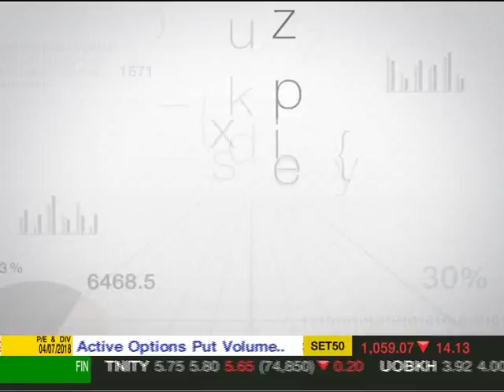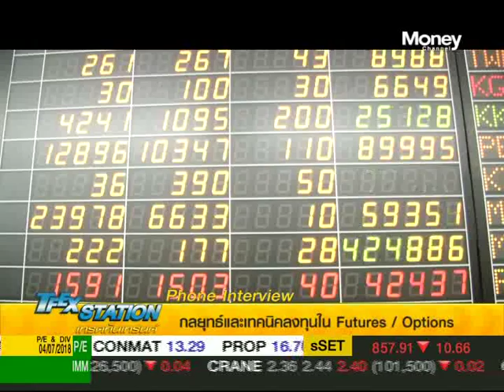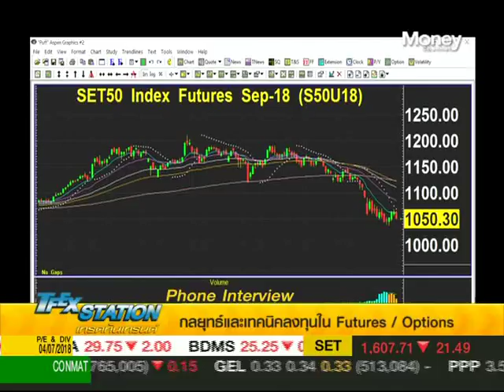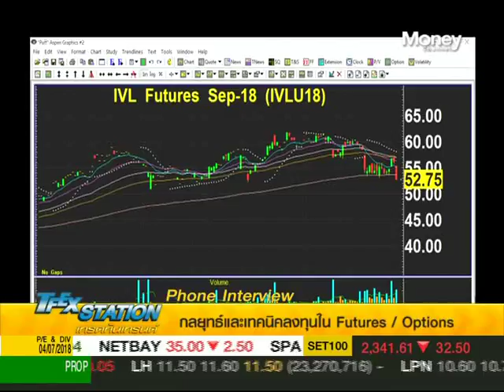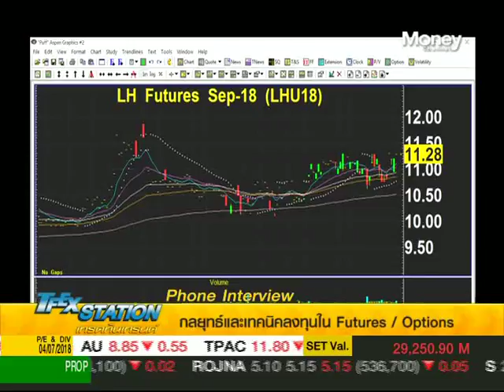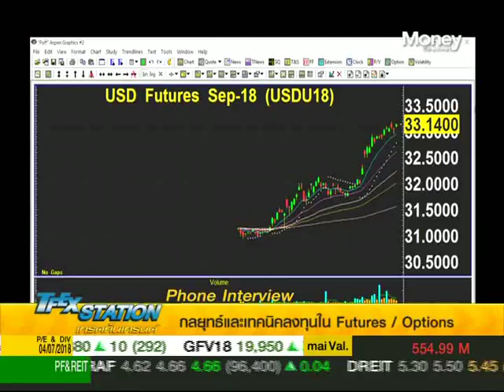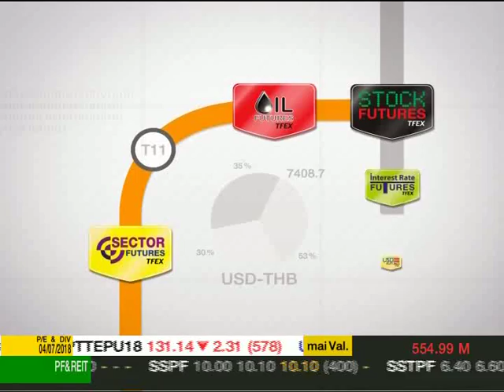TFEX Station ช่วงที่ 2 / 5 ก.ค. 61